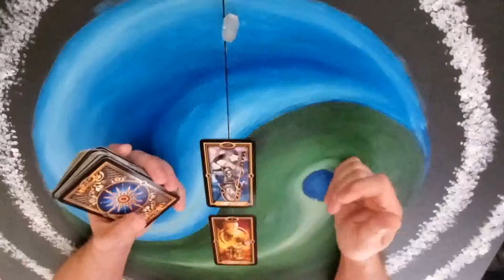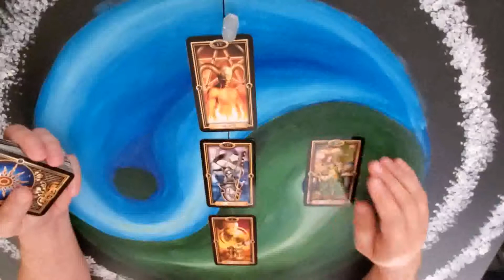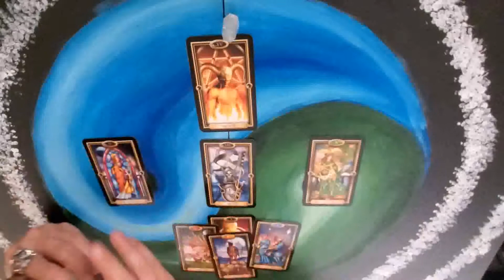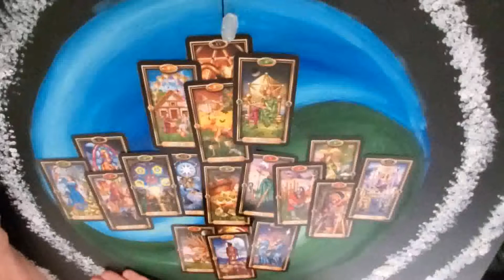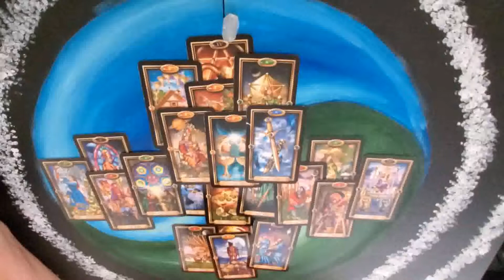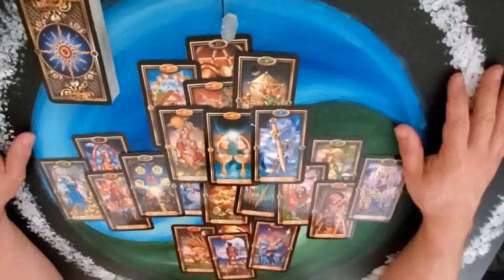Virgo - New cycle / Higher learning - June 14 - 20